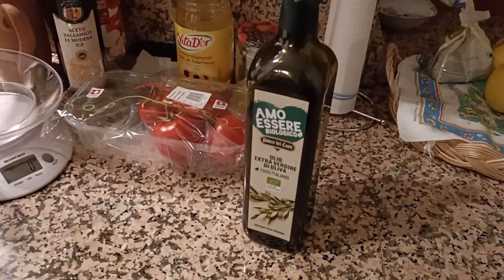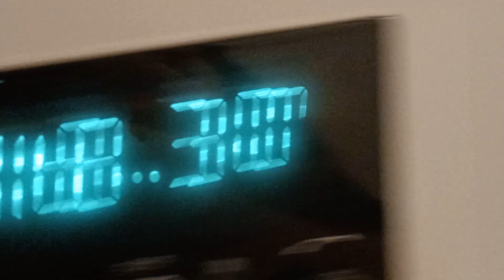|VIDEO-RICETTA| Cacchittieddi (Taralli pugliesi)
Benvenuti in questo nuovo video sul canale di Luwaig e Sodo.

🎁 Se avete piacere a regalare qualcosa per il Canale:
 🧡 GRAZIE 🧡

Un abbraccio
Luwaig e Sodo ❤️